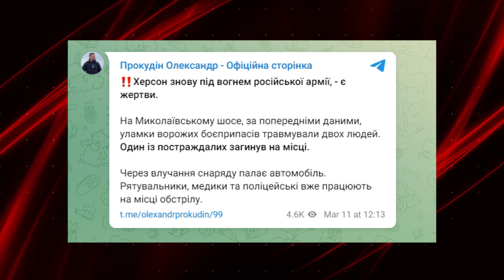Росіяни обстріляли ХЕРСОН / Є ЖЕРТВИ / Що відомо?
Російські окупанти 11 березня черговий раз цинічно обстріляли місто Херсон. Є загиблі та постраждалі.